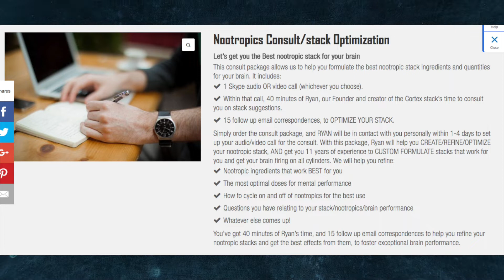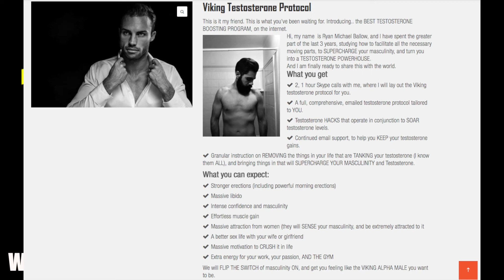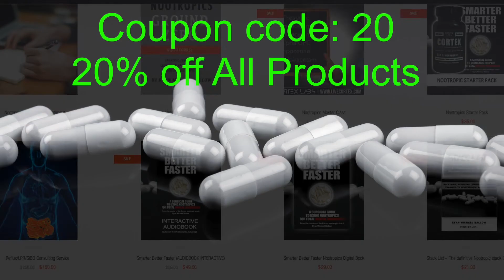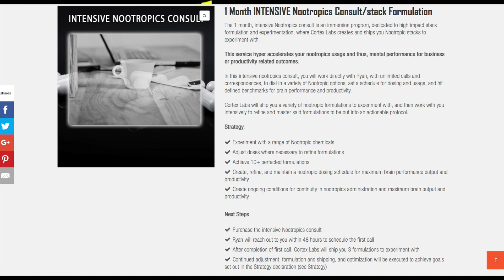EXPERIMENT: Highly effective Nootropic STACK (32 participants - DATA INSIDE)